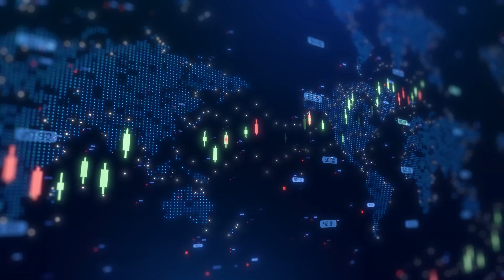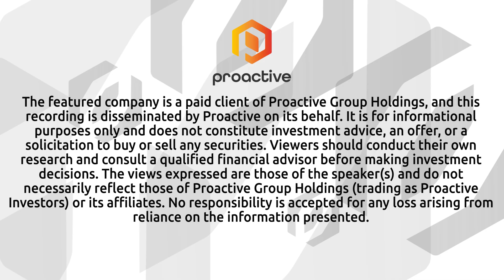New Era Energy & Digital accelerates AI infrastructure strategy amid growing industry interest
New Era Energy & Digital CEO Will Gray joined Steve Darling from Proactive to discuss the company’s ongoing transformation from a conventional helium and natural gas operator into a next-generation AI infrastructure and power solutions leader. Gray emphasized that the company’s third-quarter financial results reflect not a slowdown in traditional operations, but a deliberate and strategic redeployment of capital toward high-value digital infrastructure.

Gray explained that New Era is heavily investing in the development of its powered shell data centers in Odessa, Texas, a region increasingly recognized as a prime location for energy-intensive AI and high-performance computing deployments. The CEO noted that constructing these facilities requires sophisticated planning, major engineering work, and significant capital, with build-out costs ranging from $8 million to $12 million per megawatt—a level of investment consistent with global hyperscale data-center economics.

Reflecting on the company’s early pivot into behind-the-meter power solutions, Gray recalled the initial skepticism New Era faced when it began positioning itself ahead of the AI-infrastructure boom.
“We were laughed at a year ago… now that’s all anyone’s talking about,” he said, highlighting how industry sentiment has since shifted as grid constraints and soaring power demand become central issues across North America.

Gray confirmed that New Era is currently in active discussions with multiple potential tenants, including major technology operators evaluating the company’s West Texas assets. However, he emphasized the rigorous due-diligence process required for hyperscale and AI-compute clients, who assess power reliability, infrastructure scalability, and long-term energy economics before committing to multi-year leases.
On the financing front, Gray made it clear that New Era’s build-out will be funded primarily through institutional and asset-level project financing, rather than relying heavily on equity raises. This approach, he said, is designed to protect shareholders from unnecessary dilution while generating compelling returns from long-term data-center revenue streams.

Gray added that New Era’s strategy—combining energy-sector expertise, behind-the-meter power, and a high-growth digital infrastructure model—has attracted the attention of tier-one financial institutions, private credit providers, and major technology firms, all of whom are seeking scalable power solutions for AI and high-performance computing.